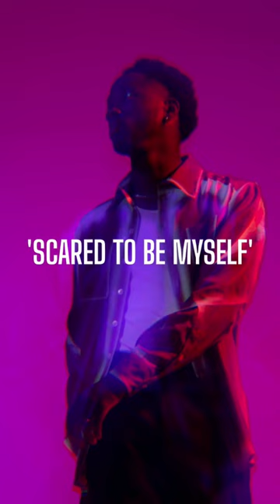My new single is out Friday! Would love it if you could presave!